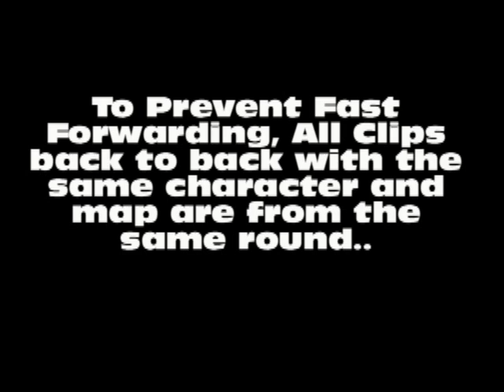Similars - Blindfire Montage Preview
Preview for my new montage